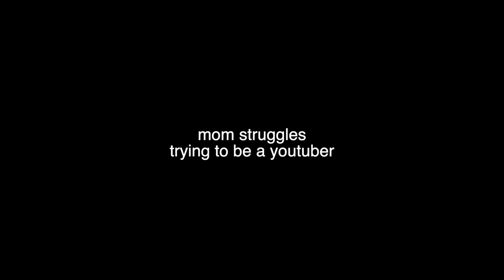Mom Struggles: Trying to be a YouTuber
Nothing crazy to see here! Nope, just a normal mom trying to make it in the big world of Youtube! Right?!

Hi, I'm Melanie, also known as Mami CrayCray. I've made millions of dollars through passive income and on Youtube and I want to help others do the same. I help entrepreneurs build passive income wealth, through my educational videos on YouTube, blog articles, podcasting, and online courses.